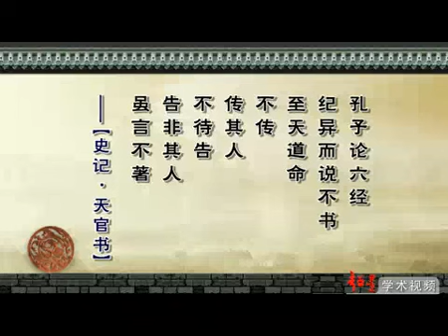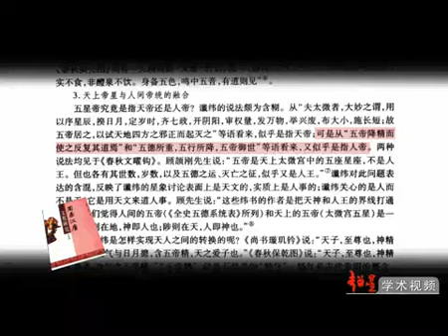07五行与秦汉政治（七）